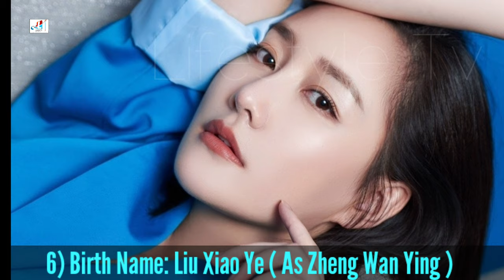You Complete Me 2020 Chinese Drama Cast Real Name & Ages || Hu Yi Tian, Bridgette Qiao, Sean Zheng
You Complete Me Chinese Drama Real Cast Name & Ages || Hu Yi Tian, Bridgette Qiao, Sean Zheng, Tiffany Zhong, Hu Hao Bo, Liu Xiao Ye

Drama: You Complete Me
Native Title: 小风暴之时间的玫瑰
Also Known As: Rose in the Storm , Little Storm , Xiao Feng Bao Zhi Shi Jian De Mei Gui
Genres: Business, Romance, Life, Drama
Country: China
Episodes: 40
Aired: Dec 2, 2020 - Dec 30, 2020
Aired On: Wednesday, Thursday, Friday
Original Network: Tencent Video
Duration: 45 min.
Content Rating: 13+ - Teens 13 or older
Statistics

Gao Shan is a dangerous lover scheming revenge for the sake of his father. Lin Wo is his girlfriend with high IQ. Was their meeting due to an ulterior motive or an uncontrollable romance? Gao Shan's father went bankrupt during the 1990's after Qin Sheng Sheng withdrew investment in his company at the most critical moment. Gao Shan  becomes determined to clear his father's name but he never expected to fall in love with Qin Sheng Sheng's daughter Lin Wo. As the two fall in love, Gao Shan faces a dilemma because of his father. Qin Sheng Sheng learns about Gao Shan's intentions and forces him to resign. Gao Shan leaves for Hong Kong to start over and meets an important benefactor, earning him the chance to grab his first pot of gold. Gao Shan returns to Beijing as a seasoned investor and crosses paths with Lin Wo who has become a financial headhunter. Bearing burdens of their own, can love help them find their way to each other once more?

Turkish Translated